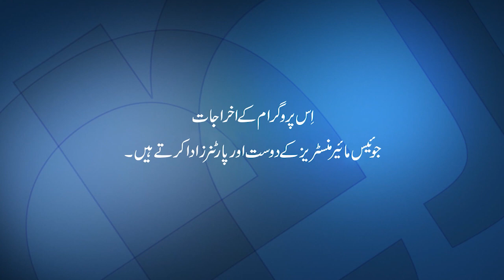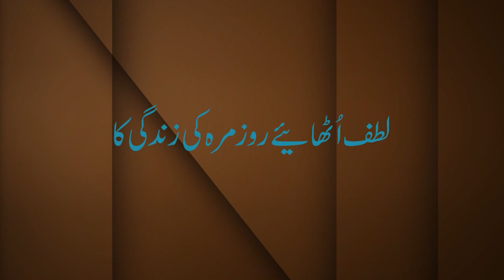Dabao Khatam Karne ke Paanch Tareeqay (2) دباؤ ختم کرنے کے پانچ طریقے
دباؤ ختم کرنے کے پانچ طریقے
Dabao Khatam Karne ke Paanch Tareeqay (2)